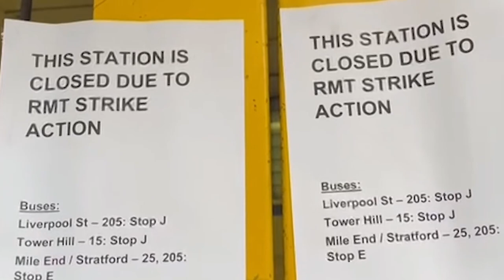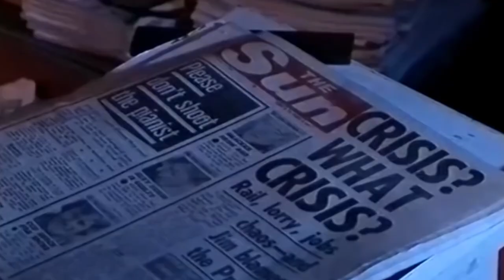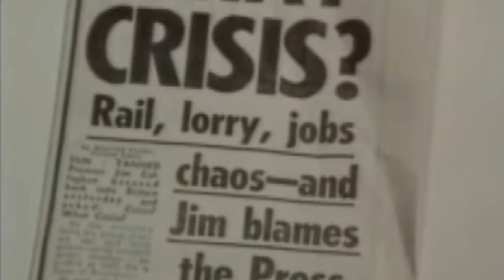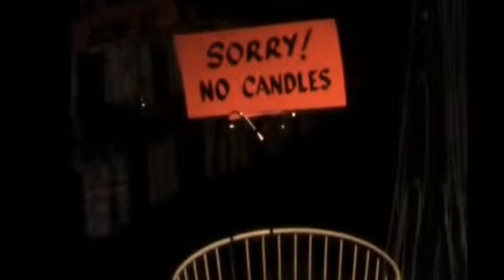Power Cuts. The UK returns to Coal fuelled power plants. Winter of discontent 2022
With power cuts in the UK looming, Britain in 2022 is going back to the Winter of Discontent of 1978.

Runaway inflation, food shortage, energy crisis, oil and gas shortages, strikes, a war and now power cuts, are all  leading up to a weakened government and a worried and fed-up electorate.

Already tattered and torn, the new Tory Prime Minister Liz Truss, is to launch a campaign on cutting energy use in a prelude to industry being forced into a three day week.

Using archive footage mixed with the latest news, we show you the most likely scenario in under 4 minutes!  Featuring a narrative from the veteran broadcaster, Douglas Cameron (LBC , Gough Square, London) and an opinion by TV Chef Fanny Cradock.

How will 2022 end?